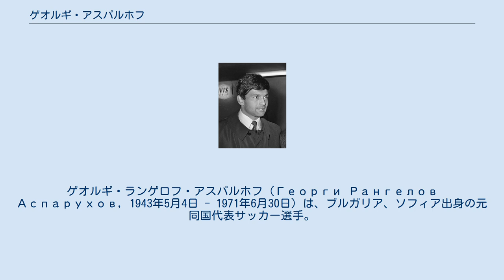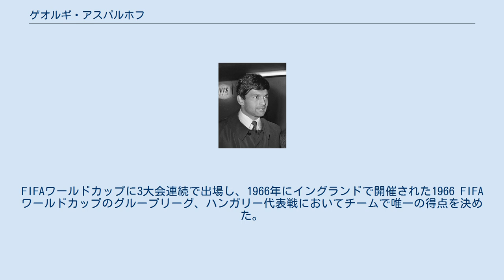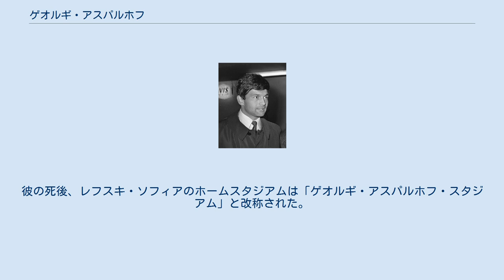ゲオルギ・アスパルホフ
PFCボテフ・プロヴディフの選手
ゲオルギ・ランゲロフ・アスパルホフ（Георги Рангелов Аспарухов, 1943年5月4日 - 1971年6月30日）は、ブルガリア、ソフィア出身の元同国代表サッカー選手。
現役時代のポジションはFW（センターフォワード）。
長身でスキルフルな選手であった。
 アスパルホフはレフスキ・ソフィアの下部組織で育ち、1959年、17歳の時にトップチームへ昇格した。
2年間でリーグ戦出場23試合に止まり、1961年にPFCボテフ・プロヴディフへと移籍。
1963年にレフスキ・ソフィアに戻り、3度のリーグ優勝などのタイトル獲得に貢献。
1964-65シーズンには27得点を挙げ、ブルガリアリーグの得点王となった。
1965年、ブルガリア年間最優秀選手賞とブルガリア・スポーツパーソン・オブ・ザ・イヤーに選ばれた。
アスパルホフは通算246試合に出場し150得点を記録、国内最高の選手という評価を受け、イタリアのACミランをはじめとした西欧のクラブから勧誘を受けていたが、20代後半になるまで国外移籍を認めないという規定があったため、ブルガリア国内のプレーに留まった。
 ブルガリア代表としては1962年5月6日に行われたオーストリア代表戦でデビューし、同年6月3日に行われたハンガリー代表戦で代表初得点をあげた。
FIFAワールドカップに3大会連続で出場し、1966年にイングランドで開催された1966 FIFAワールドカップのグループリーグ、ハンガリー代表戦においてチームで唯一の得点を決めた。
1970年6月11日に行われた1970 FIFAワールドカップのグループリーグ、モロッコ代表戦が最後の試合出場となった。
代表での通算成績は国際Aマッチ50試合出場19得点。
 1971年6月30日、チームメイトのニコラ・コトコフとともに自動車に乗車中に交通事故に遭い死亡した。
彼の死後、レフスキ・ソフィアのホームスタジアムは「ゲオルギ・アスパルホフ・スタジアム」と改称された。